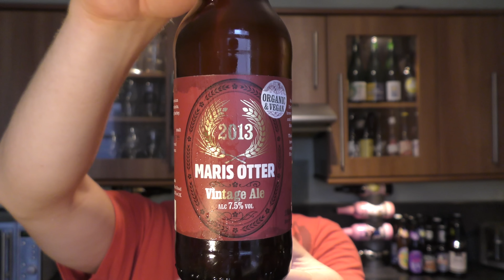Stroud Brewery Maris Otter Vintage Ale | British Craft Beer Review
Recorded In 4K Ultra HD Real Ale Craft Beer Reviews Stroud Brewery Maris Otter Vintage Ale | British Craft Beer Review